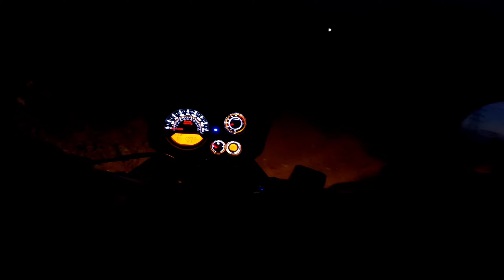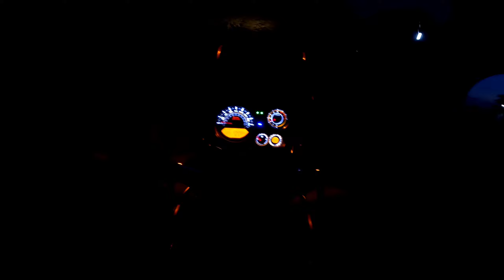ரொம்ப மோசம் ! I got Trapped | Royal Enfield Himalayan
I Got lost in an unknown place in dark with Royal Enfield himalayan. What happened?
Check out!